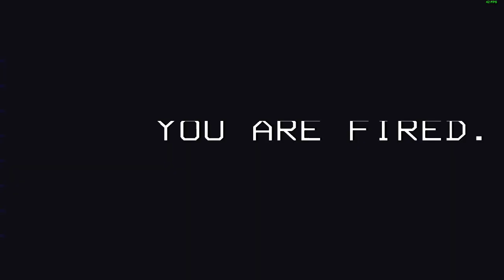Random ♻️Lethal Company♻️ Clips I found on 41-Experimentation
We're not making it out the factory with this one 🔥🔥🔥

Songs:
Introduction - Cuphead
Uninstallin' Angel - Needy Streamer Overload